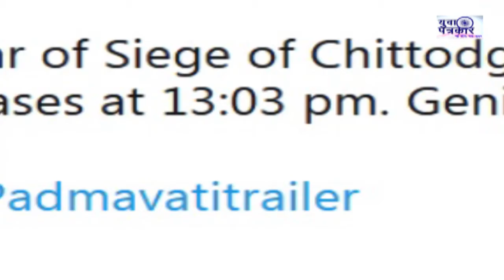Padmavati Trailer realeased | Ranveer Singh | Shahid Kapoor | Deepika Padukone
Sanjay Leela Bhansali film's Padmavati trailer released.  Padmavati starriing Deepika Padukone, Ranveer Singh, Shahid Kapoor, Aditi Rao Hydari and Jim Sarbh.
here is a short information about the trailer.